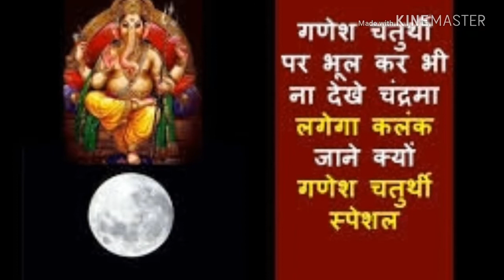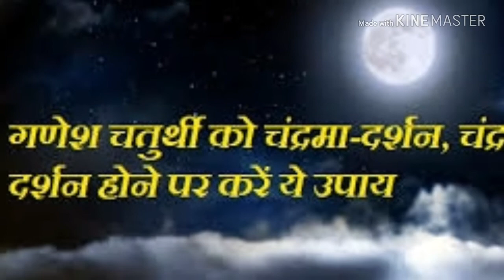चुटकियों में करोड़पति बना देगा गणेश चतुर्थी उपाय. गणेश जी को प्रसन्‍न करने के उपाय कर देंगे मालामाल.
गणेश जी को चढ़ा दें ये एक चीज. चुटकियों में करोड़पति बना देगा गणेश चतुर्थी उपाय. गणेश जी को प्रसन्‍न करने के उपाय गणेश जी को चढ़ा दें ये एक चीज कर देंगे मालामाल.